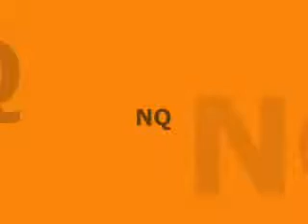STD2 07 17 11